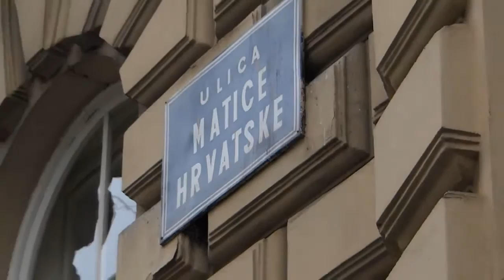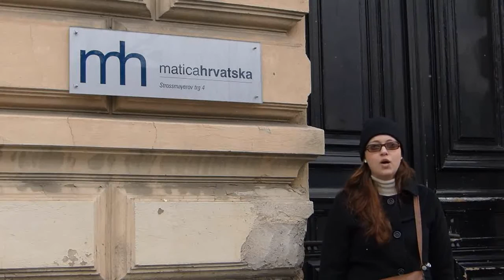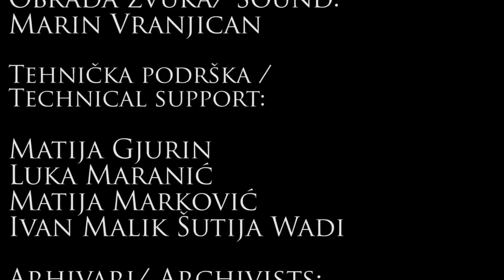Croatian Spring in the 1970's: Students against the regime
2nd video for the Our Way to Freedom Comenius multilateral project presented in Germany in 2013.